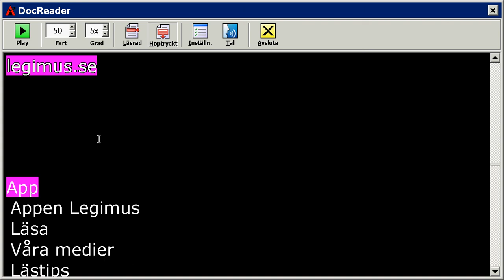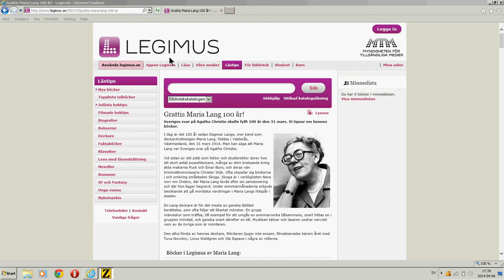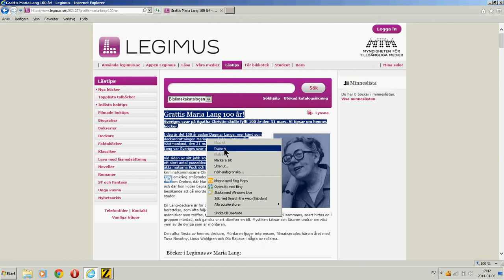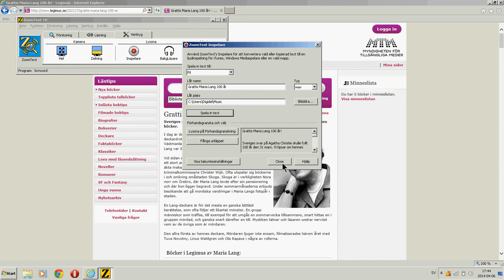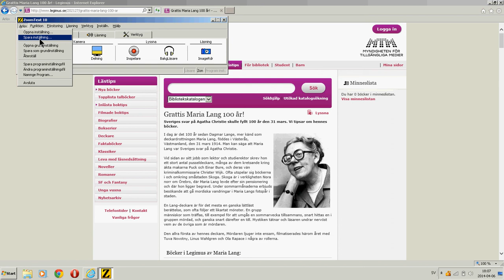Zoomtext, del 2